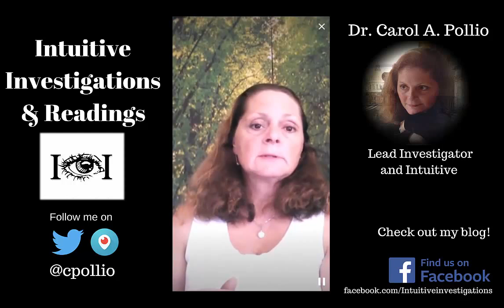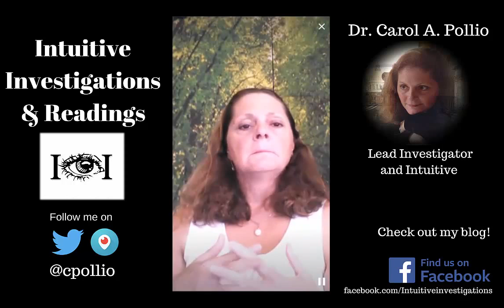Using White Light for Spiritual Protection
Another in the Series "Spiritual Teflon" - Using White Light for Spiritual Protection features Dr. Carol Pollio talking about how to visualize protective white light to protect from negative energy and entities.